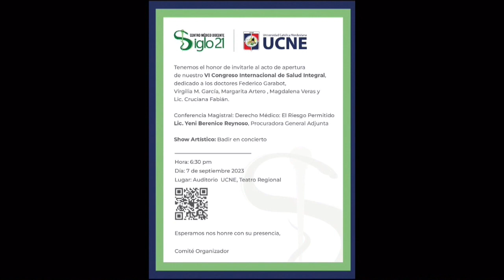CONGRESO INTERNACIONAL DE SALUD INTEGRAL (ODILÍS HIDALGO)